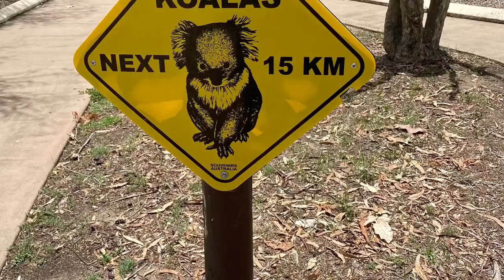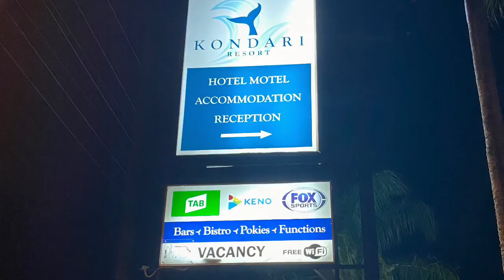Keppel Island - Rockhampton- Hervey Bay